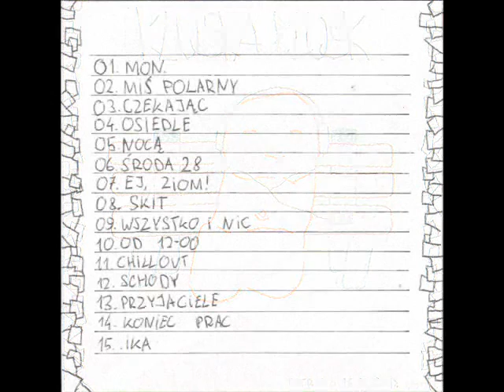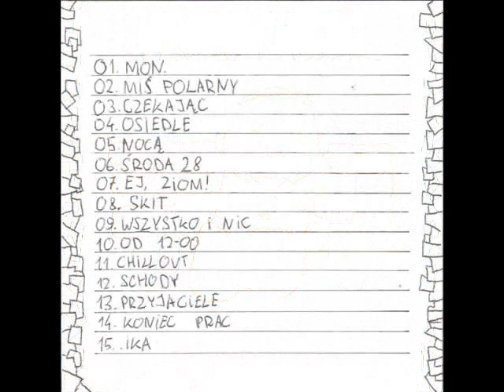09. Patryk - Wszystko i nic